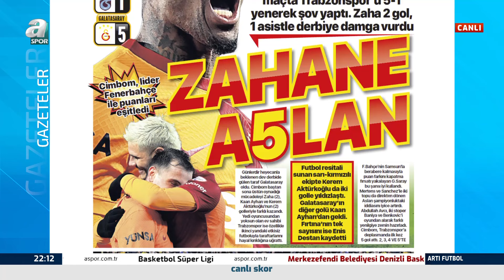Zeki Uzundurukan: "Bakasetas Galatasaray Maçında İlk 11'de Oynamak İstemediğini Söyledi"